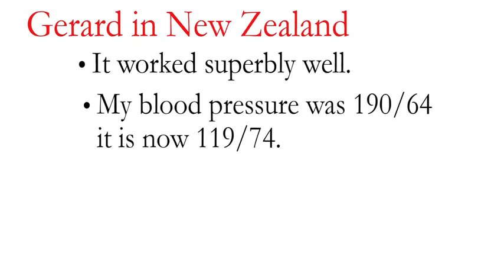Beyond HCG Diet - Transform Health In Medically Measurable Ways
Cura Romana is a truly holistic approach to weight loss, health, good looks and great energy. Thousands who have followed the program report far-reaching beneficial effects including better hormonal balance and other positive changes verified in medically measurable ways.

"I joined the program not so much for weight loss but specifically for resolving my extremely high blood pressure problem which nobody else had been able to assist me with. I'd spent a great deal of money on other programs, all of which failed. Thus I was unsure this program was going to work. It worked superbly well. Before I began the program my blood pressure was 190/64. It is now 119/74. This program is far more than just weight loss, it is a holistic course that heals the body and re-educates the mind. My blood pressure is now perfect. My symptoms had been very worrying, my doctors were insisting on medication for life. Now I feel better than ever with no medication."
Gerard Lost 30 Pounds